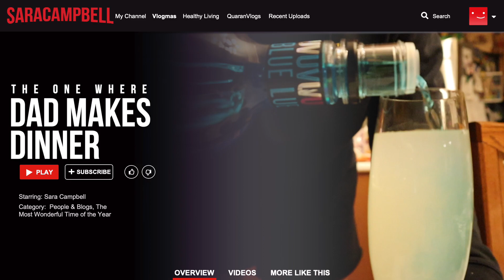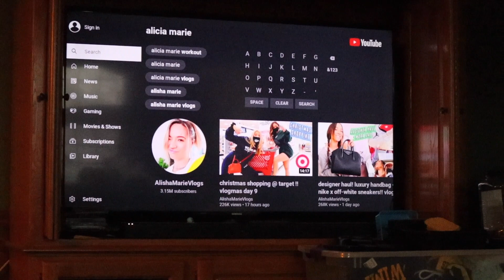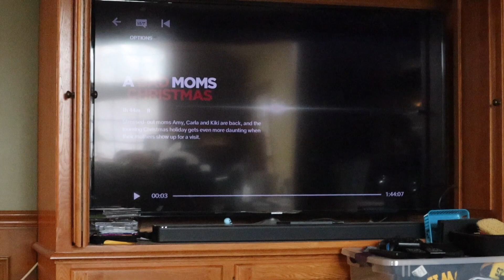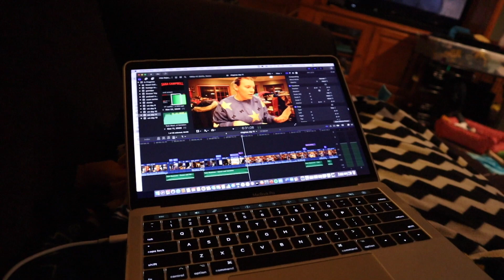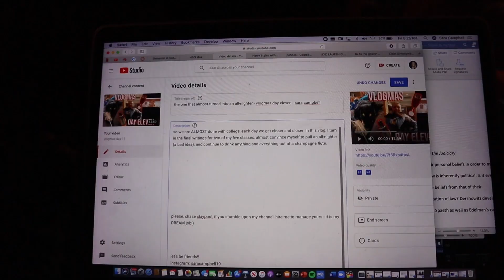the one where dad makes dinner - vlogmas day twelve - sara campbell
sooooo yet another day on the college grind, I swear one of these WILL be the last, I just must keep the motivation:) anyhow, I make a drink, drink everything out of champagne glasses, and eat a dope dinner my father prepared! work some more on my essay, upload the video from the day before, and watch a ton of tv:) out of the ordinary, I also SHOWER which is so fun and cool LOL - I promise the vlogs will get more interesting asap as I am turning in most of the essays tonight!! xo, sara

please, chase claypool, if you stumble upon my channel, hire me to manage yours - it is my DREAM job:)

hi my name is sara and I am a senior at the university of michigan. I post videos about all sorts of things in my life, typically featuring my adorable puppy, and I try to post on wednesdays and fridays. I hope that you enjoy this video and join me somewhere else on the internet!

I don’t own the music used. all copyright to the proper owners!